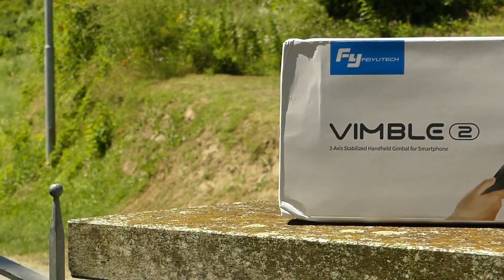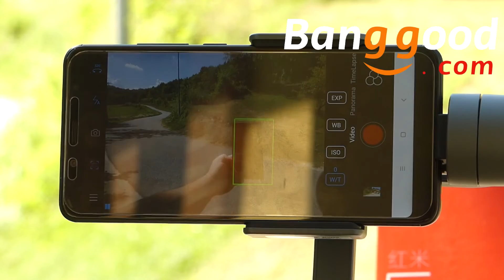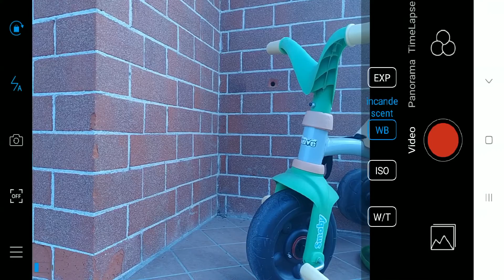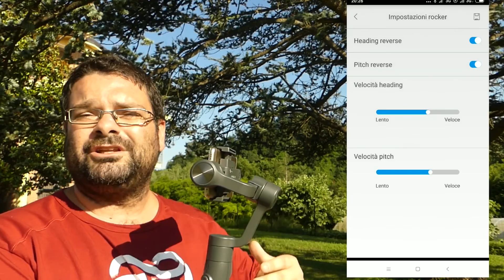RECENSIONE - Feiyutech Vimble 2 - Lo stabilizzatore a 3 assi ultra low cost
Uno stabilizzatore dal costo davvero irrisorio ma funzionale? La soluzione potrebbe essere il gimbal Feiyutech Vimble 2. Scopriamo se è davvero così nella nostra recensione completa.